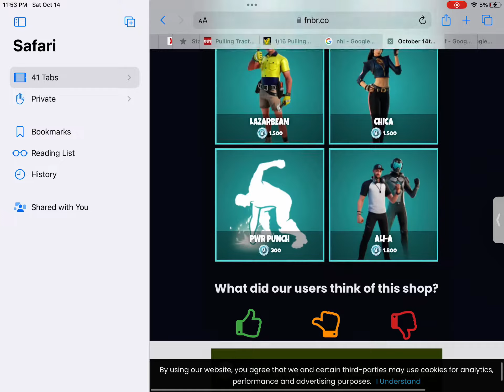Fortnite Item Shop Late 10/13/23